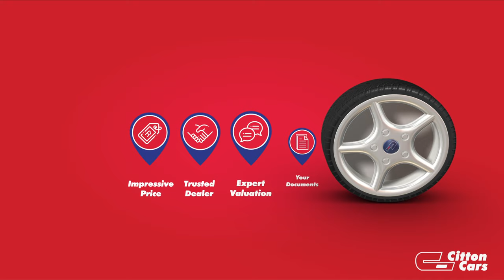Sell Your Car to Citton Cars Menlyn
Want to sell your car? Sell to Citton Buys Cars. Get an accurate valuation and instant payment, within 30 minutes. We pay up to retail prices for cars that are 8 years or younger, with less than 130 000 km. Get the BEST PRICE, guaranteed.

a) Visit our drive-thru at 90 January Masilela drive, Pretoria